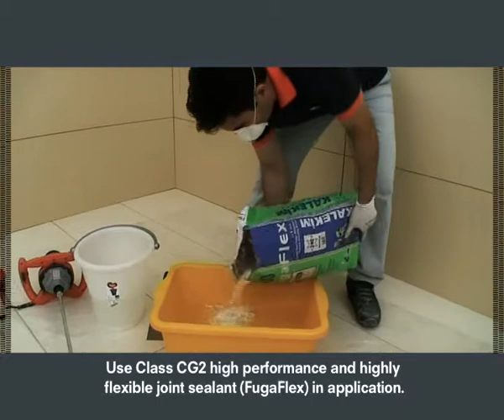11 Joint sealing operations